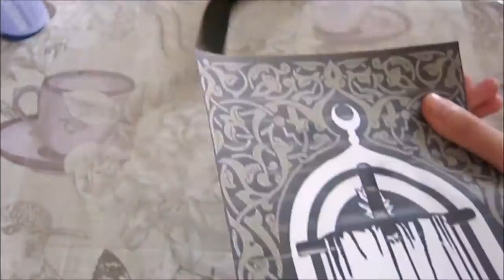Candle Art Tutorial: Mandaean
.In this video, I will show you how to decorate a candle inspired by the Mandaean religion.

I have created a temporary website which includes written step by step instructions on how to create this specific candle especially for those of you who might want to have a go at making this candle.

A number of you have voiced your concerns around the use of the carbon paper and how to transfer the design onto the candle. I was unaware that some carbon paper may not be suitable in transferring designs onto candle surfaces. The carbon paper I use is not found everywhere but a viewer on my last video kindly shared her experience and confirmed that the Pelikan Film Carbon Paper is a suitable brand to use and does the job.

I hope you enjoy the video and please leave a comment to let me know what you think! :)

**WARNING: The candles in my videos are for decorative purposes only and are not intended to be burnt**